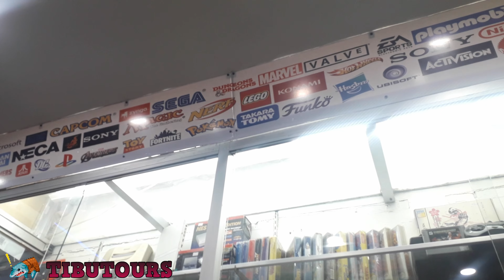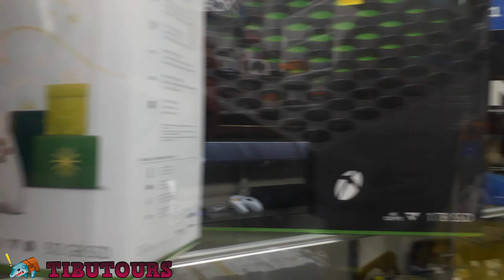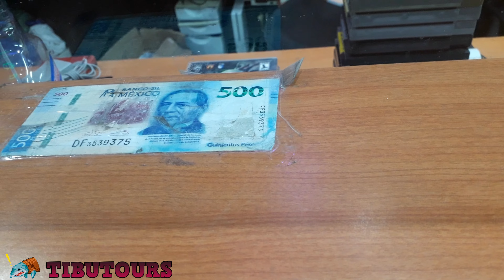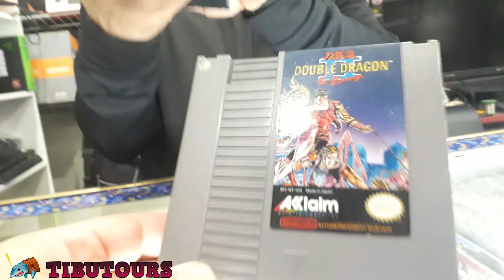Tibutours Tianguis del caballito en Mexicali